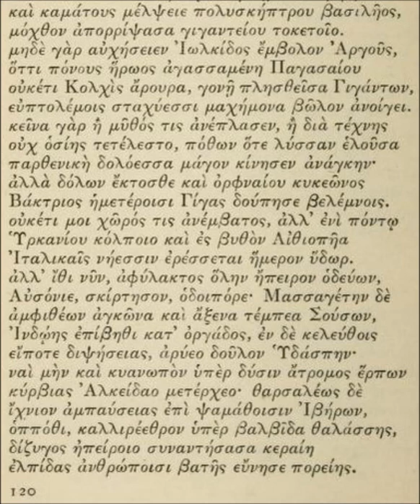ΙΟΥΣΤΙΝΙΑΝΟΣ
"... Let not the prow of Thessalian Argo any longer boast that the Colchian land, in awe of the exploits of the Pagasaean hero (1), ceased to be fertilized by the seed of giants and bear a harvest of warriors. This is either the invention of fable, or was brought about by unholy art, when the crafty maiden (2), maddened by her love, set the force of her magic in motion. But without fraud or the dark hell-broth the Bactrian giant fell before our shafts. No land is now inaccessible to me, but in the waters of the Caspian and as far as the Persian Gulf the vanquished seas are beaten by Italian oars.

Go now, thou traveller, unescorted over the whole continent and leap in triumph. Traversing the recesses of Scythia and the inhospitable glen of Susa, descend on the plains of India, and on thy road, if thou art athrist, draw water from enslaved Hydaspes. Yea, and walk fearless too over the dark lands of the west, and seek the pillars of Heracles; rest unalarmed on the sands of Iberia where, above the threshold of the lovely sea, the twain horns of the continent meet and silence men’s hope of progress by land. Traversing the extremity of Libya, the land of Nasamones, reach also the Syrtis, where the sea, driven back by southerly gales towards the adverse slope of the north, affords passage for men on foot over the soft sands from which it has ebbed, on a beach that ships sail over. The regions of no foreign land shall receive you, but you will be amid the possessions of your wise King, whichever way you progress, since he has encompassed the world in his dominion. In vain now would the Tanais in its course through Scythian to Lake Maeotis (3) attempt to limit the continents of Europe and Asia.

So now that the whole earth is full of beloved peace, now that the hopes of disturbers at home and abroad have been shattered by our Emperor, come, blest Theodoros, and let us institute a contest of poetic skill and start the music of the singer’s dance. I performed this task for you; for you I prepared this work, collecting in one volume the sweet merchandise of the bee that visits many blossoms; gathering such a bunch of varied flowers from the elegy, I planted a wreath of poetic eloquence to offer you, as one offering beech-leaves to Zeus or ships to Poseidon, or a breast-plate to Ares or a quiver to Apollo, or a lyre to Hermes or grapes to Dionysos. For I know that the dedication to Theodoros will instill eternal glory into this work of my study..." (1: Jason; 2: Medea; 3: Sea of Azof).

"In praise of Justinian", a poem by Agathias Scholastikos of Myrina, which appears in Book IV -3. (page 119) of the Greek Anthology is available

Track: Fugitives (Jospeh Capriati remix)
Artist: Tassilo Ippenberger, Thomas Benedix, Joseph Capriati
Album: The Other - Remixes
Label: Second State
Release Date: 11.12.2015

Photograph: Part of the poem "In Praise of Justinian" by Agathias Scholastikos of Myrina in Aeolis, as it appears in the original Greek in the Greek Anthology. The poem is part of Agathias' collection of epigrams presented in Constantinople to Theodoros, son of Kosmas the decurion. A native of Myrina in Aeolis, the son of Memnonios and Perikleia, Agathias, apart from being a poet, was also the principal historian of part of the reign of Byzantine emperor Justinian I, between 552 and 558 AD. During his reign (527 to 565 AD) Justinian partly realised his dream of restoring the Roman Empire which gave him the title Justinian the Great.